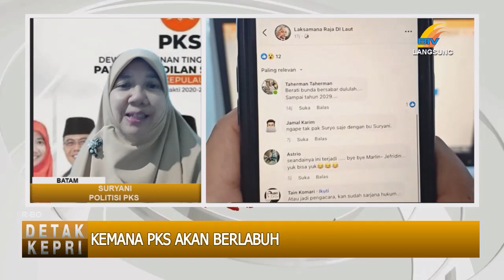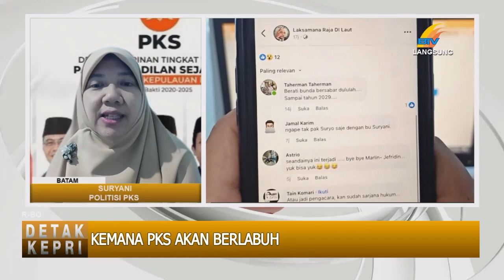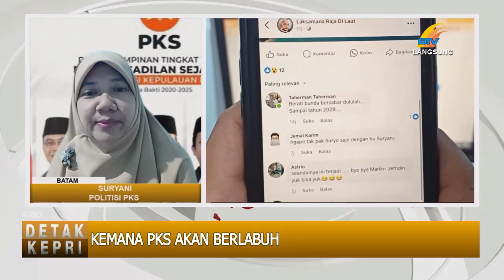TELEWICARA - KEMANA PKS AKAN BERLABUH